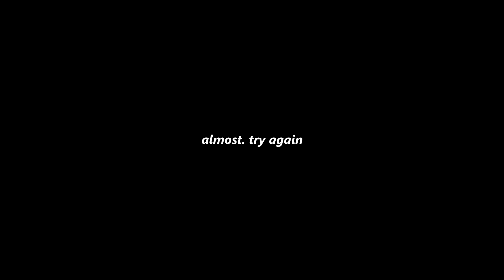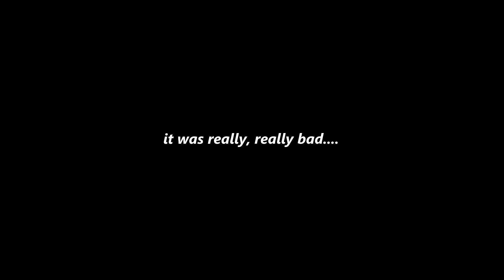Funny Voice Chat Moments! (Fortnite Random Squads Funny Moments)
Funny Voice Chat Moments - Fortnite Battle Royale Random Squads Funny Moments.

Hope you guys enjoyed this Fortnite Battle Royale Random Squads Funny Moments Video.

(Previous Upload)
Haters Will Say It's Fake... 😂 (Fortnite Battle Royale Funny Moments)